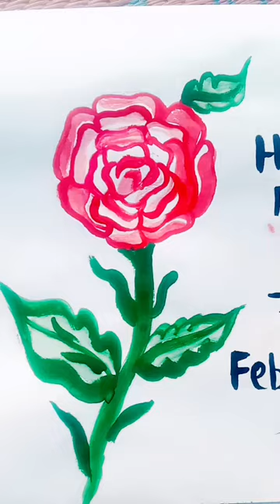happy rose 🌹 day painting made by me yet a beautiful painting